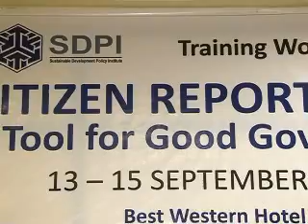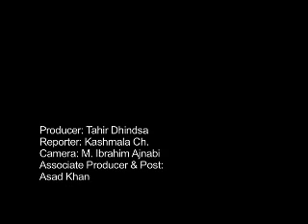Social Accountability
As the demand side social accountability is taking roots world wide. South Asia is out to take the chance for better governance. Countries are using the concept to establish right to information and improve delivery of basic services. Our correspondent Kashmala Chaudhry has more to tell.